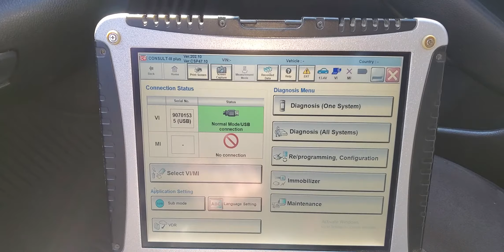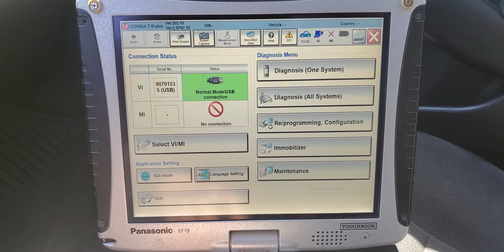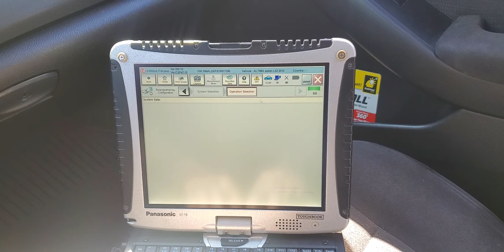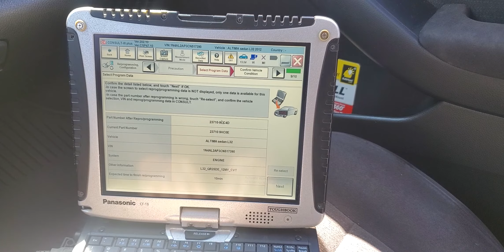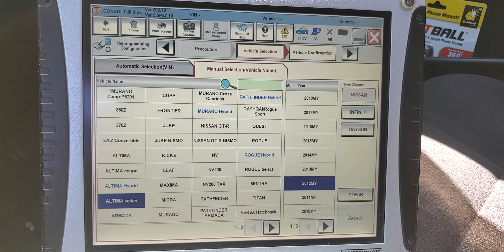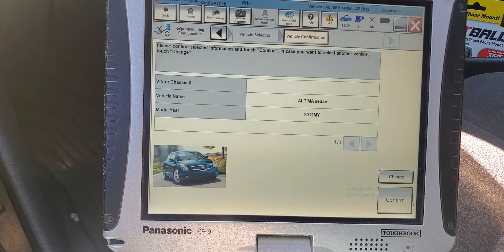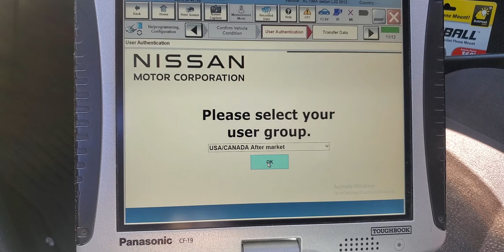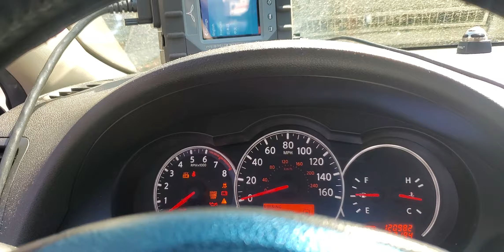2012 Nissan Altima ecm update Code P0101